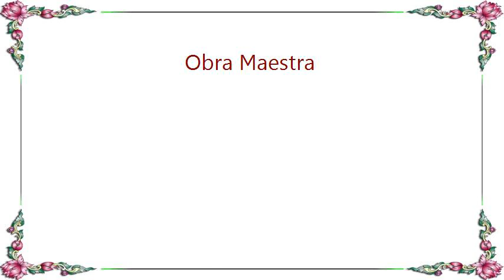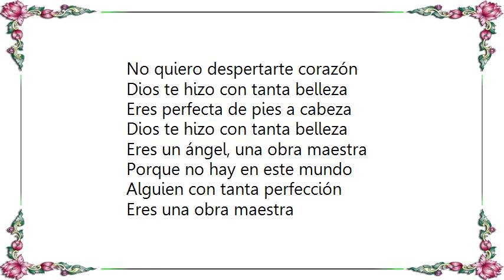Banda Pequeños Musical - Obra Maestra Lyrics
[Lyrics Banda Pequeños Musical - Obra Maestra]
Te dormiste en mis brazos después de hacerte el amor
Y pude ver tu cara con un rayito de sol
No dejo de mirarte
Eres una obra de arte
Un cuadro que me ha regalado Dios

Me muero por besarte
Pero voy a aguantarme
No quiero despertarte corazón

Dios te hizo con tanta belleza
Eres perfecta de pies a cabeza
Eres un ángel, una obra maestra

Porque no hay en este mundo
Alguien con tanta perfección
Eres una obra maestra

Recorro los paisajes de tu cuerpo una vez mas
Y digo que te quiero
Con mis manos sin hablar